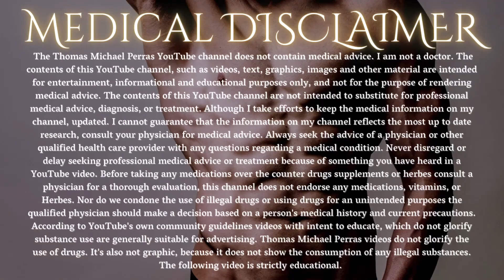RAW VLOG - Documenting The Journey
YOUTUBE DESCRIPTION

FREE!
MODEL PHYSIQUE - LEAN TONE SHRED 12 Week GYM BLITZ program below

FREE!

for all things below and much more in the Paramount Empire!

ON MY WEBSITE YOU WILL FIND:

My full Modelling Portfolio & Media info to work with brands and partnerships

Paramount Physique for PDF workout guides that are downloadable & printable!

Paramount Podcast Mindset, Lifestyle, Relationships, Dating, Travel!

Free Books List: Expand your mind with almost 100 of my favourite books!

Free Challenges: Challenge your fitness & mind while building the body of your dreams!

Connect on social follow!

 (Within Canada)

Thanks for stopping by!! Looking forward to seeing you again!

-TMP